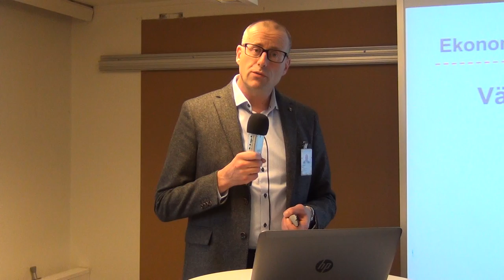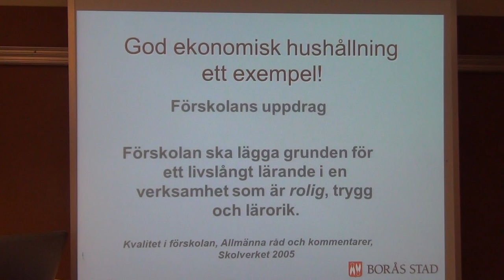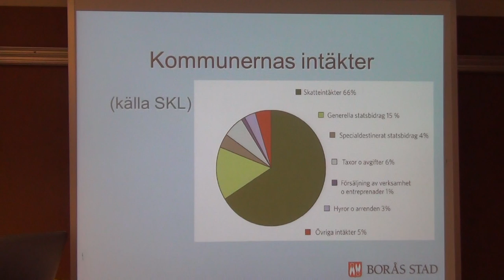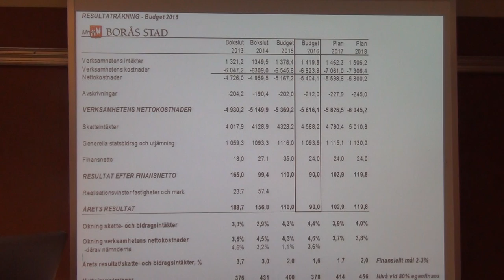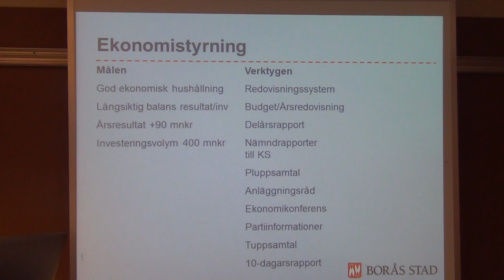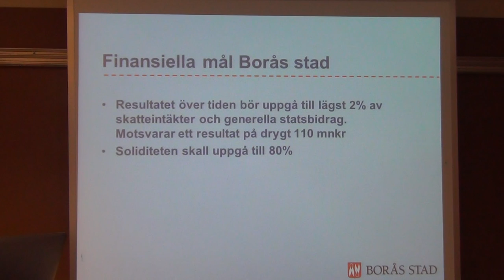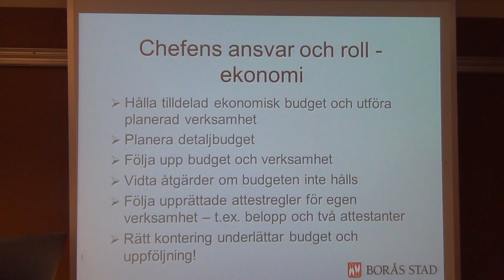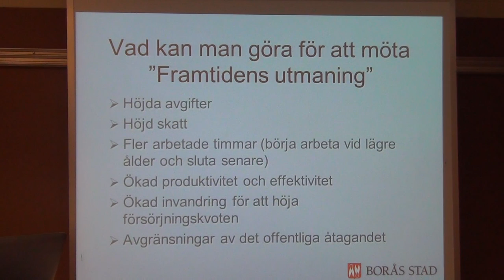Ekonomichef Magnus Widén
Introduktion för nya chefer i Borås Stad